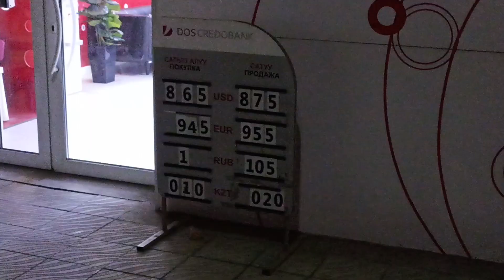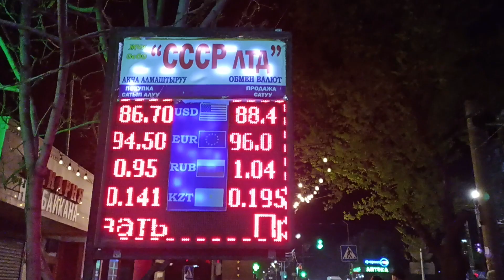Курс валюта! Түнкү рубль эмне болуп жатат? 11 апрель